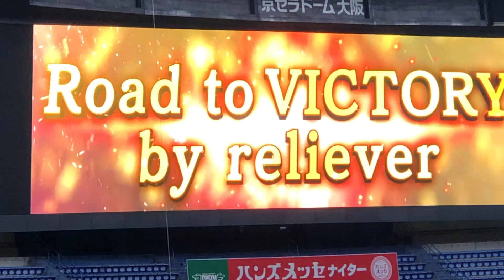阪神 及川雅貴投手〈クローザーvision〉登場曲～投球練習（7回表登板）⚾️21.8.26京セラドーム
素人ながら アングルにもこだわっての現地映像を

たまに過去の懐かし動画も

色んな角度から、応援歌などの作成リストも
是非どうぞ！

宜しくお願いします🙇🏼‍♀️🙇‍♀️🙏